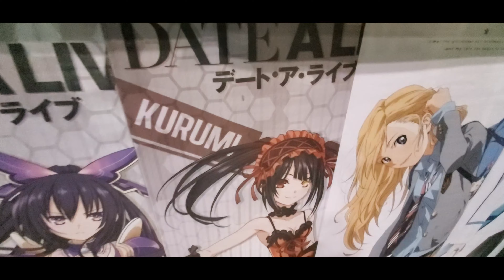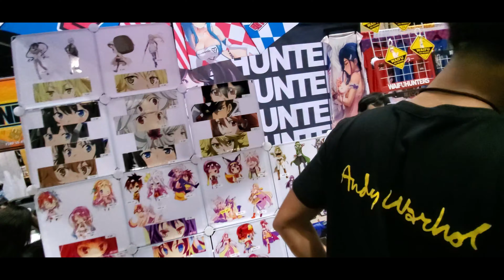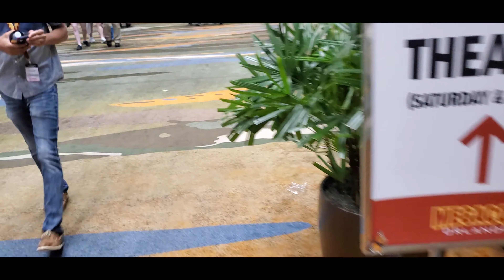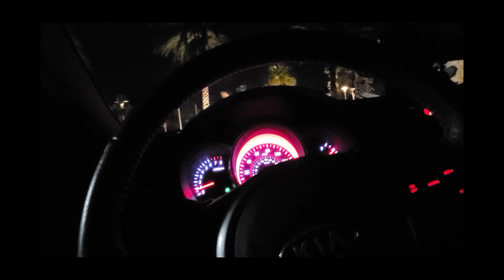Exploring MegaCon Orlando 2021